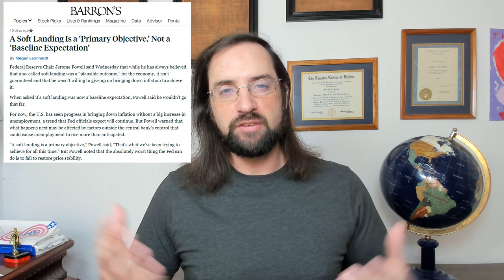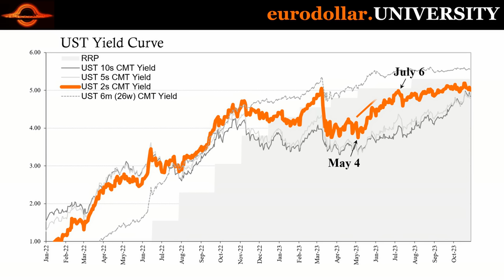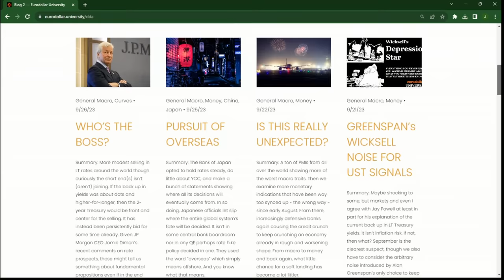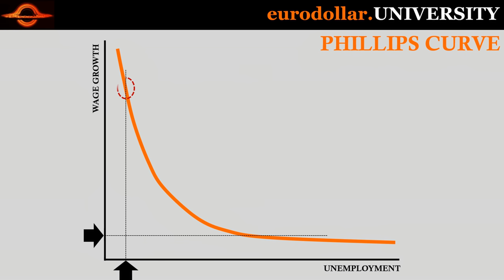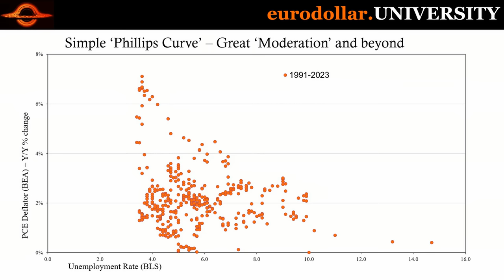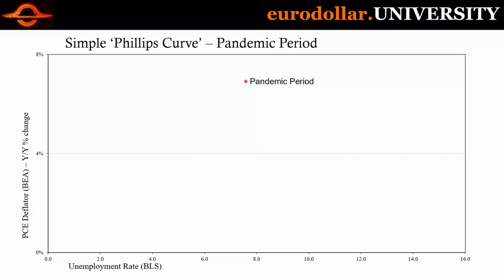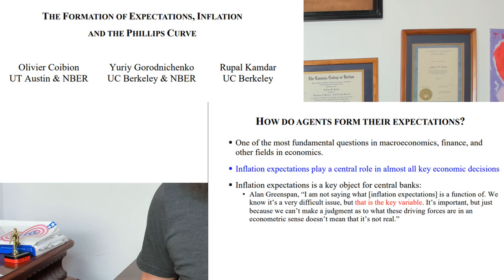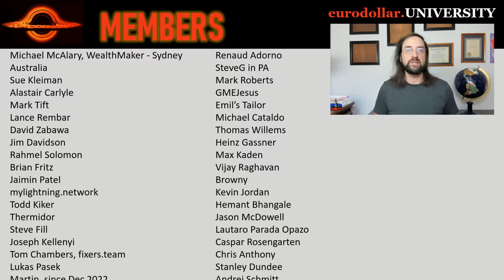It's STARTING! The Fed Just Went To War With Bonds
They were all lovey-dovish last month in pausing rate hikes, then last week suddenly they're all hawks again. What changed? It wasn't the economy nor the economic data derived from it. The Fed's entire worldview is exposed when markets diverge from policymakers' preferred path. From rate hikes to the Phillips Curve, there is no basis for what central bankers do...accept to manipulate public opinion.

Chair Jerome H. Powell At "Monetary Policy Challenges in a Global Economy," a policy panel at the 24th Jacques Polak Annual Research Conference, hosted by the International Monetary Fund, Washington, D.C.

NBER: IT’S BAAACK: THE SURGE IN INFLATION IN THE 2020S AND THE RETURN
OF THE NON-LINEAR PHILLIPS CURVE